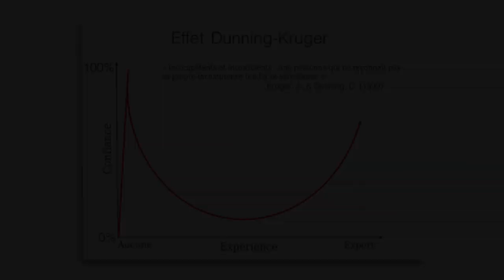Le Mythe des Business 100% Automatisés - VLOG #10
⏯ Je Skie et... Mes Business Tournent !

Avez-vous déjà entendu parler de ce mythe comme quoi vous pourriez avoir un business 100% automatisé ?

Eh bien celui qui en parle n'a pas tout à fait raison, mais il n'a pas non plus tout à fait tord !
Car oui vous pouvez automatisé le fonctionnement de votre business mais la question c'est pour combien de temps. En effet tout business évolue dans un cycle ouvert où de nombreuses variable seront amenées à évoluer... Ce qui fait qu'à un moment ou l'autre votre intervention sera à nouveau nécessaire.

Alors si vous chercher à vous détacher le plus possible de votre business tout en restant profitable avec ce dernier, ne serait-il pas plus sage de vous demander "Comment faire plus avec moins ?" ?

Aujourd’hui, je suis consultant, coach, conférencier, auteur, entrepreneur, investisseur. Je partage à travers certaines des entités que j’ai créées des méthodes fiables, inédites, prouvées et uniques de porter son entreprise vers le succès.